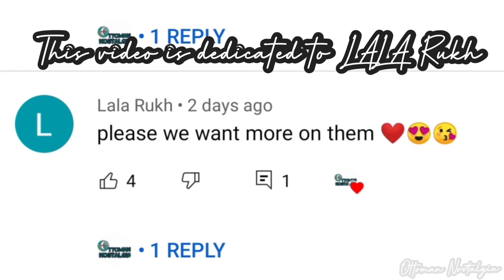Turgut Ve Aslıhan (◍•ᴗ•◍)❤(AsTur)| HAMRİ ADHURİ KAHAN❥ |requested video| Ottoman nostalgia